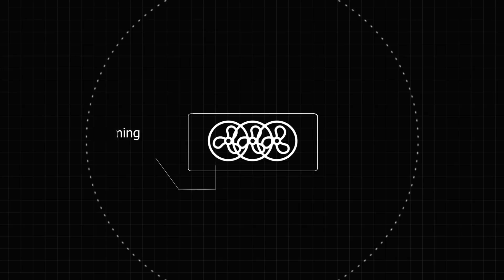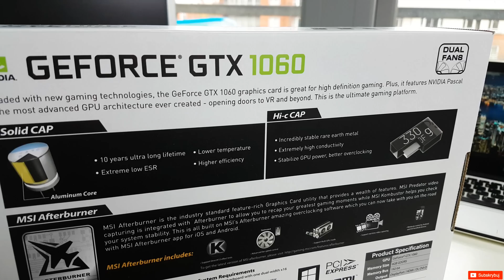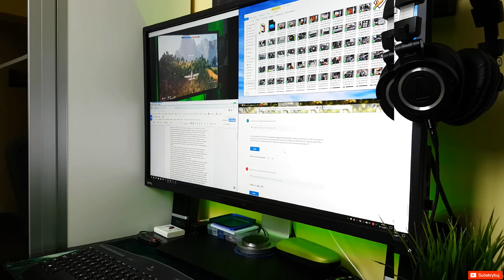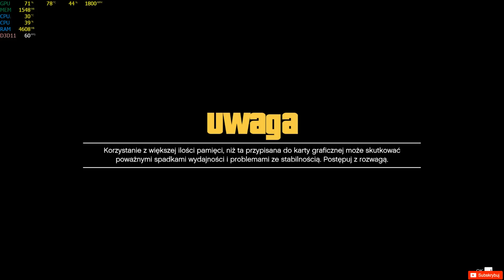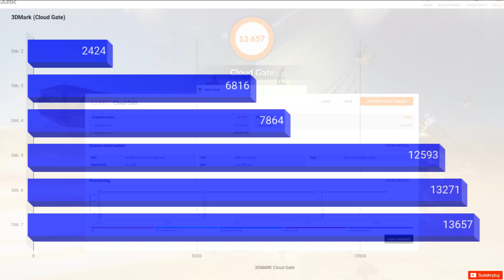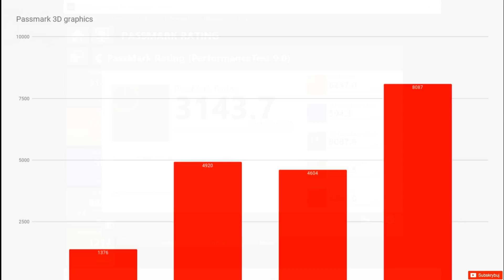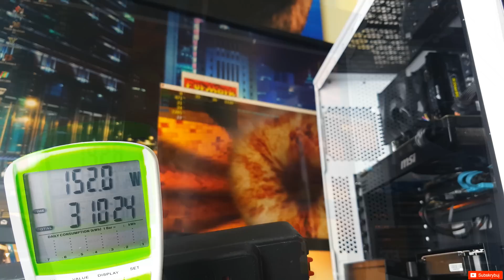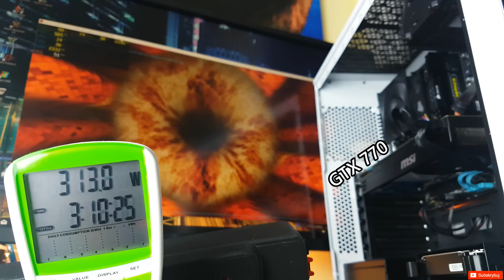Wskrzeszamy komputer do gier odc.7 “Przyszłość z Nvidia GTX1060 w 4K” 📈 (MSI GTX 1060 6GT OC 6GB)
Podziękowanie za pomoc dla:
Michała (grafika pop-up), Gzenia, Sylwii, Adriana i M.